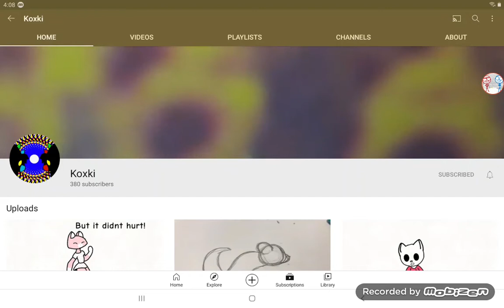GET THIS PERSON TO 400 SUBS!!